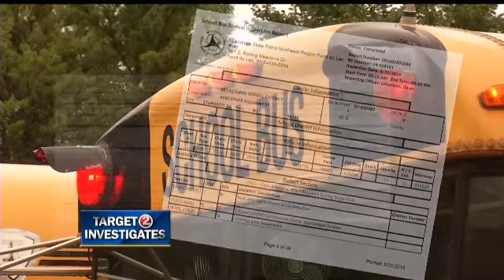DTB-II_Bus Inspections_Investigative Reporting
WBAY-TV Action 2 News
Our Target 2 Investigates team set out to find out how safe school buses in our area are based on how often they are inspected and what happens when violations are found. Ellery McCardle scoured through more than a thousand pages of records and went on the job with an inspector to find out what they look for, what they find and what happens to the vehicles when inspections turn up problems.